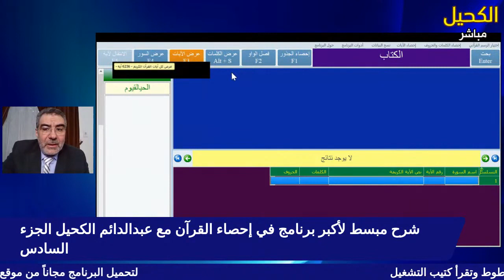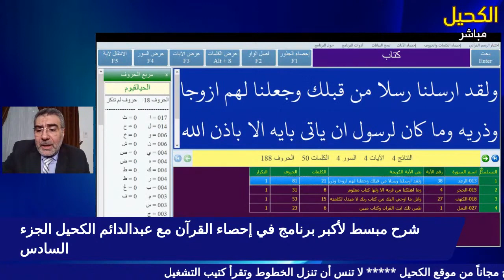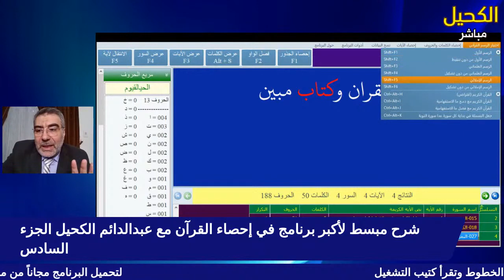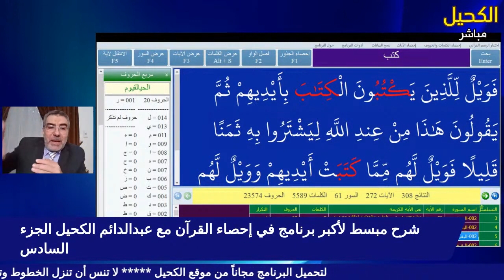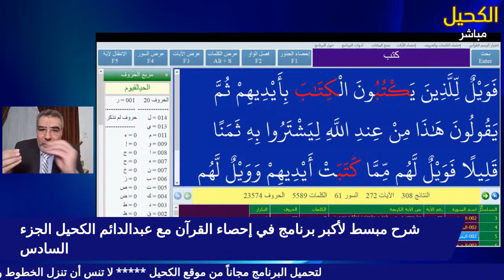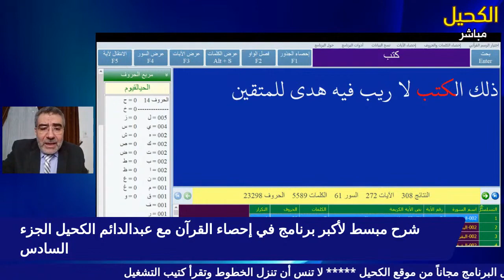شرح مبسط لأكبر برنامج في إحصاء القرآن الكريم مع عبد الدائم الكحيل الجزء 6